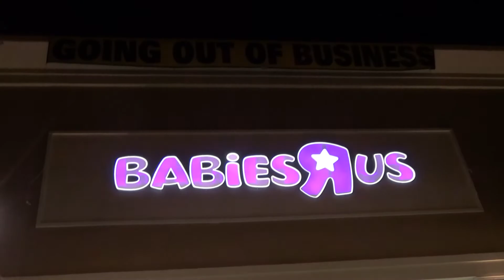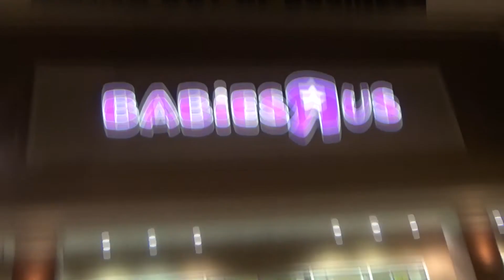RIP Toys R Us (Day 1218 - 4/30/2018)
1 Year Ago Today:
2 Years Ago Today:
3 Years Ago Today:

I have now successfully vlogged every single day for 3 years straight without missing a single day. I am currently on year 4. I can't believe it's been over 3 years since I started daily vlogging already.

My new amazon approved amazon referral store

Amazon link for camera in the amazon store